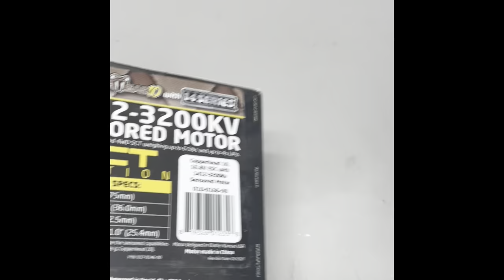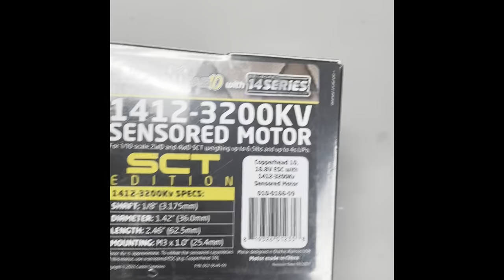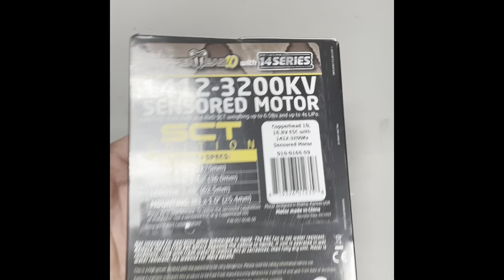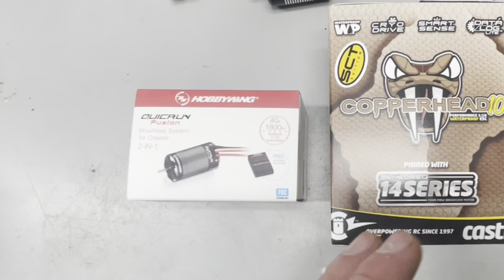Traxxas TRX4 Bronco with Castle copperhead 10 ESC and 1412 3200KV motor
Testing out the new Castle Copperhead system in the TRX4

3200KV 1412 motor
9t Pinion

I’m impressed with this system.  It felt very controlled and ready to tackle any type of driving you can throw at it.

Thanks for stopping by and ill catch you for send it Sunday!!